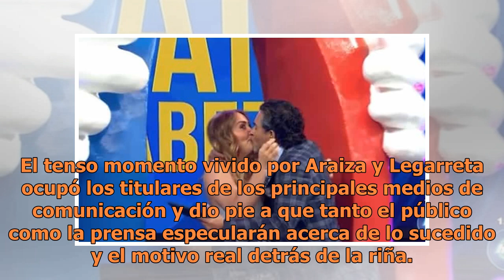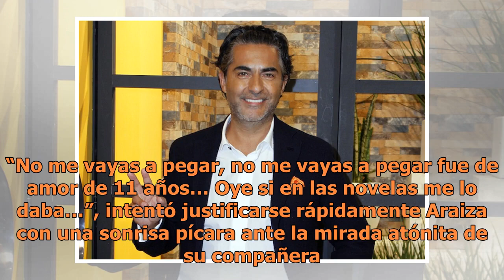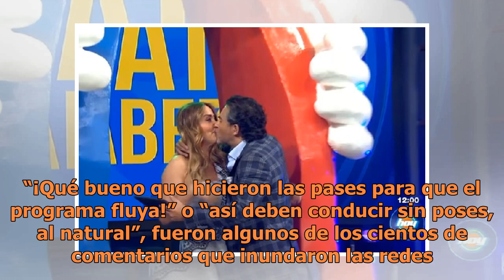Andrea Legarreta y Raúl Araiza hacen las paces con tremendo beso en la boca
La buena relación que parecía existir desde hace años entre Andrea Legarreta y Raúl Araiza se puso en entredicho la semana pasada tras el tenso encontronazo que protagonizaron los presentadores en vivo en el programa Hoy cuando Araiza encaró a su compañera por la actitud poco receptiva que estaba mo...